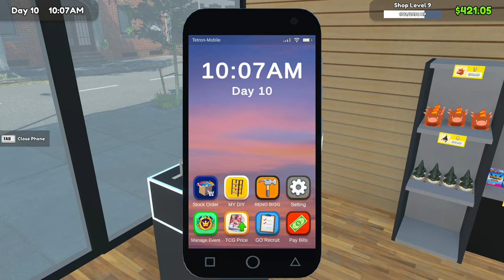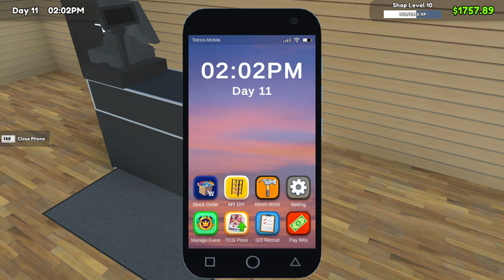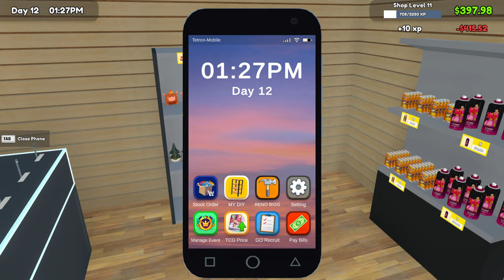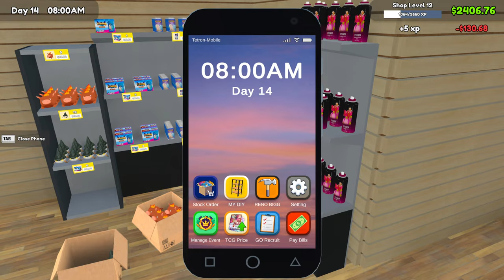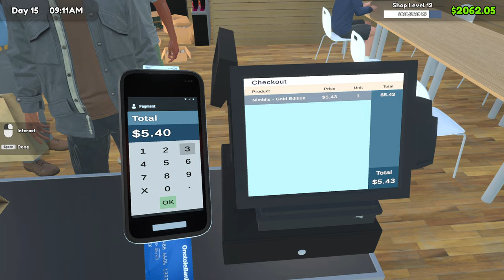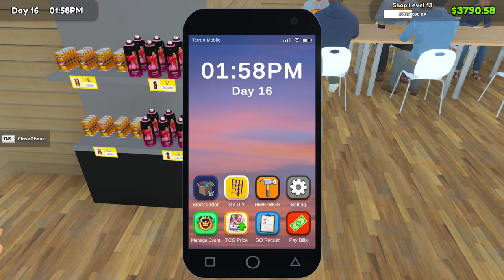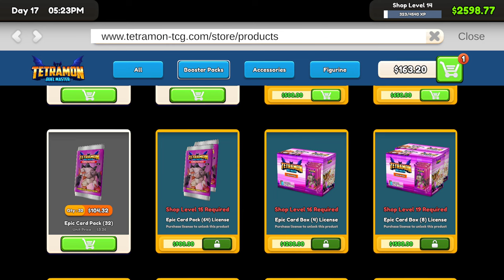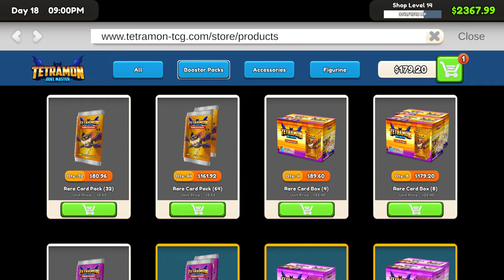🔥 TCG Card Shop Simulator Let's Play #2 (Simulation Game)